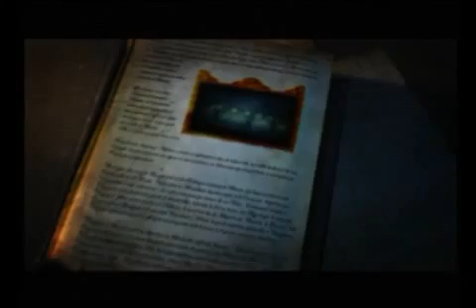Historia de una idea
Esta película, en la que se combina una colorida animación con imágenes recientes, se plasma la historia del Movimiento de la Cruz Roja y de la Media Luna Roja, desde Henry Dunant y la batalla de Solferino hasta la actualidad. Apta para el público en general, en la película se explica, en términos sencillos, el significado de los Convenios de Ginebra, los principios humanitarios universales que sustentan los esfuerzos del Movimiento y las actividades generales que efectúan los diferentes componentes, el CICR, la Federación Internacional de Sociedades de la Cruz Roja y de la Media Luna Roja y las Sociedades Nacionales, que trabajan conjuntamente para prestar ayuda a los necesitados.

[Video originalmente publicado en 2009]